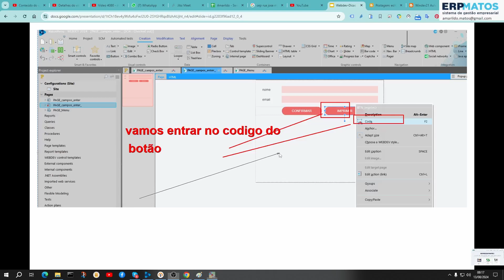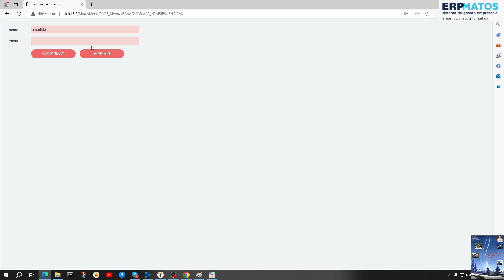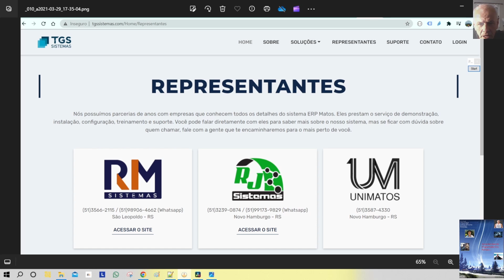VIDEO 4088 - Webdev 2024 - Como imprimir o conteudo da Pagina - Dica Top - 003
00:00:00 Introdução
00:00:12 Incluir um botao imprimir na página
00:00:40 Vamos entrar no código do botão
00:00:54 Explicando como será feito
00:01:14 Vamos digitar o codigo e trocar para JS
00:01:42 Vamos fazer deploy
00:01:48 Vamos testar pagina e imprimir
00:02:07 Mostrando a pagina blog amarildo matos
00:02:15 Propaganda Windev Webde Mobile com Adriano boller
00:02:22 Erpmatos
00:02:32 Representantes ErpMatos
00:02:43 Video Encerramento